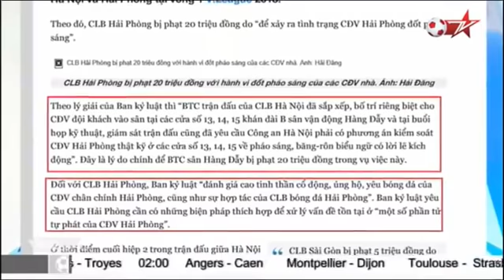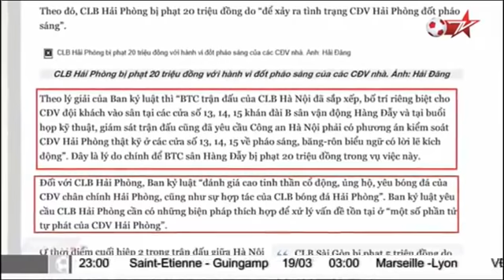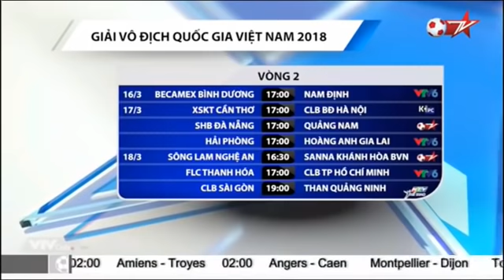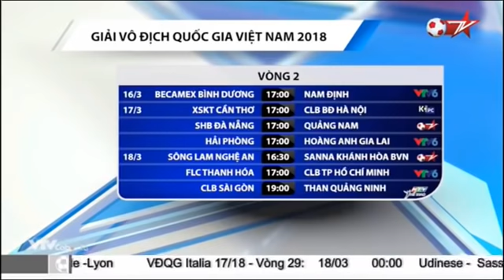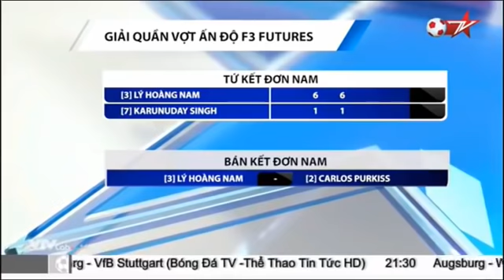Bản tin TGTT 15/3